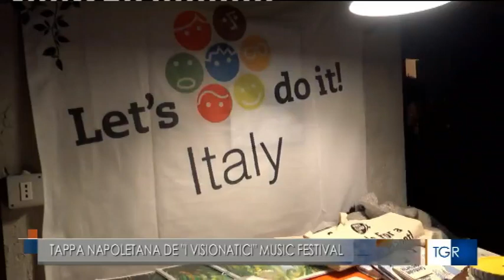Veronica Di Nocera - TGR Campania (Opening Act IVISIONATICI MUSIC FESTIVAL)